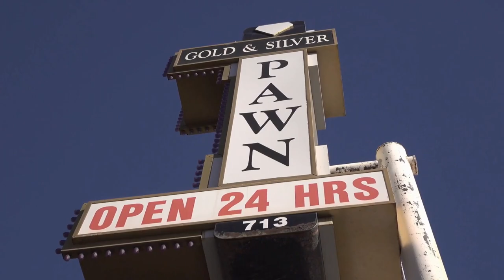A Lil' Ad Music - New World Premiere Music VIdeo - John Alonzo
The World Premiere New Music Video For John Alonzo's New Music Single, A Lil' Ad Music Is Here, Enjoy!